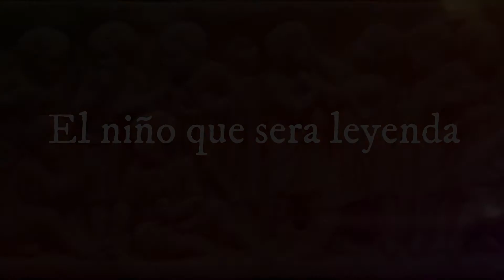Warhammer 40k: URIEL VENTRIS [ ESPECIAL 300 SUSCRIPTORES]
Universo: Warhammer 40k
Facción: Adeptus Astares [ Ultramarines ]
Personaje: Uriel Ventris
Narrador: El Pequeño Cultista

Música de Ambientación:
-  Battle Without Honor Or Humanity
-  SOUND FURY Sturgill Simpson Remember To Breathe
-  Too Old to Die Young
- Trinity titoli
- Unchained The Payback Untouchable